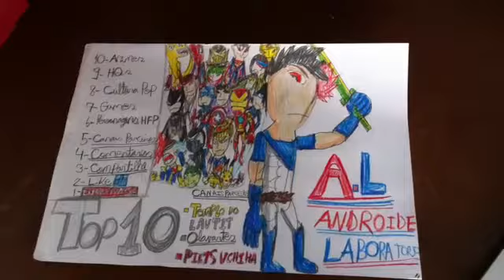Top 10 Donzelas em perigo(HQs,Animes e Games)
Socorro socorro. Ei pare de choraminga você tem braços e pernas use para escapar/atacar,mas se não tem como escapar eu vou ajuda,mas logo avisando,donzela em perigo não será mais.